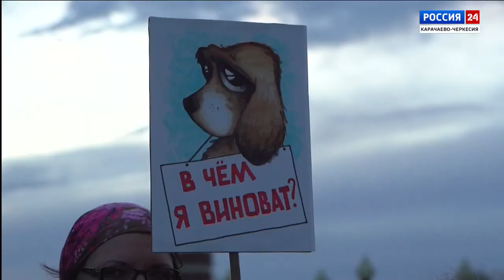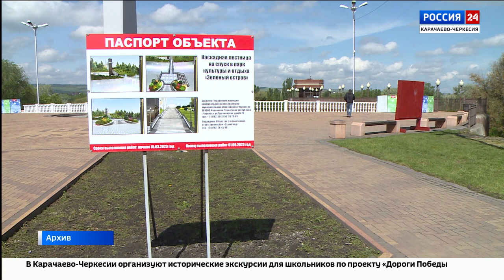"Вести Россия 24" Эфир от 16.05.2023